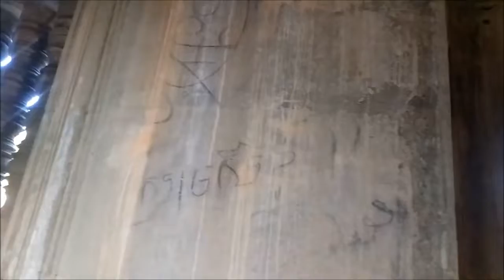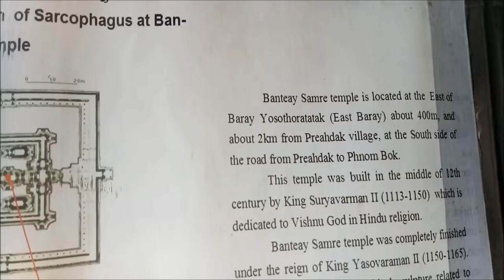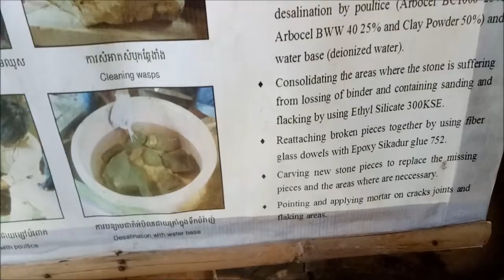Banteay Samre Temple in Khmer language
Was an amazing to see this temple without tourist at all but this was during the pandemic locked down in Siem Reap, Cambodia.